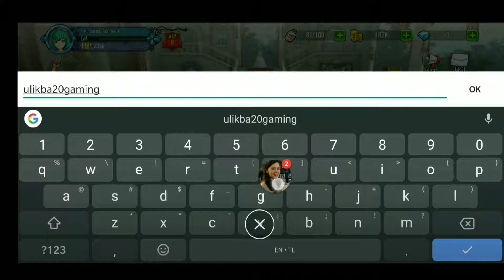Aurora 7 Official Release | First look | Fairy Tale | OnePlus 6 Performance Test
So this game adopts fairytale stories. Alice in wonderland and Dorothy of wizard of oz at the beginning.